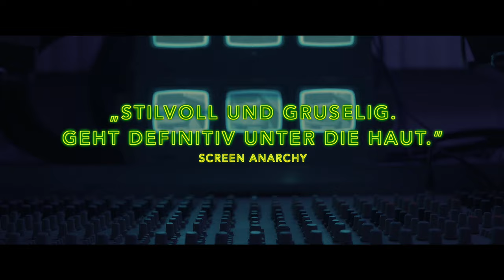Strange Dreams (Deutscher Trailer) - Julia Sarah Stone, Landon Liboiron, Carlee Ryski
Schon jetzt Kult: Mindfuck-Sci-Fi in bester Cronenberg-Manier, gefeiert auf den großen Fantasy-Festivals

Inhalt von Strange Dreams:
Die junge Sarah ist von zuhause abgehauen, sichere Schlafplätze sind seitdem schwer zu finden. Da kommt das Angebot, gemeinsam mit anderen Probanden an einer Schlafstudie teilzunehmen, gerade recht! Doch an erholsame Nachtruhe ist nicht zu denken. Denn die undurchsichtige Forschungsgruppe hinter der Studie lotet mit revolutionärer Technologie die Grenzen des Unterbewusstseins aus. Und stößt dabei ein Tor zu einer bedrohlichen Traumwelt auf, die ihre Wirklichkeit in den Grundfesten erschüttert.

Strange Dreams I Trailer I 2021 I Alle Filminfos